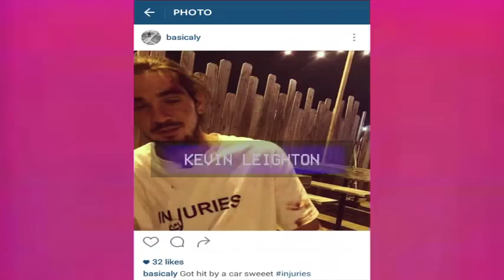Tanner Quigg & Kevin Leighton Trip On This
skateboarding filmed by Henry Jeffrey Giddens lll
no audio :(